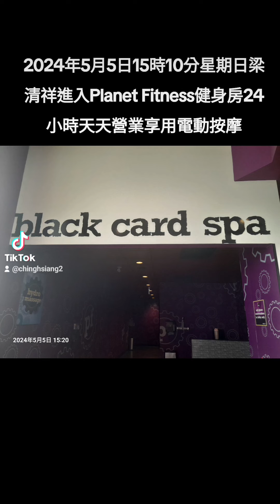2024年5月5日15時10分星期日梁清祥進入Planet Fitness健身房24小時天天營業享用電動按摩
2024年5月5日15時10分星期日梁清祥進入Planet Fitness健身房24小時天天營業享用電動按摩